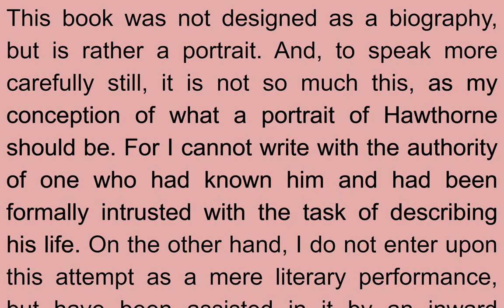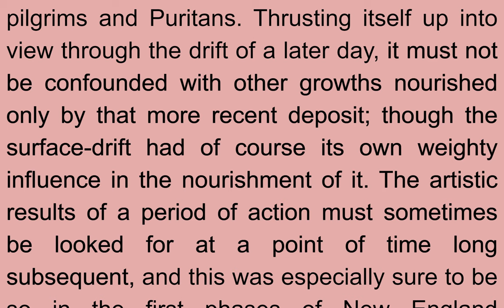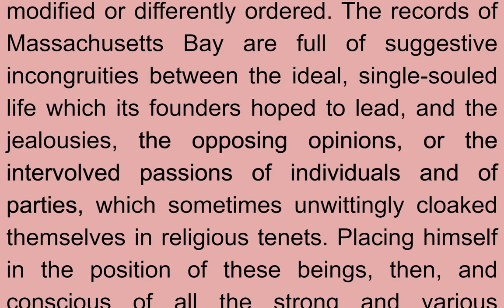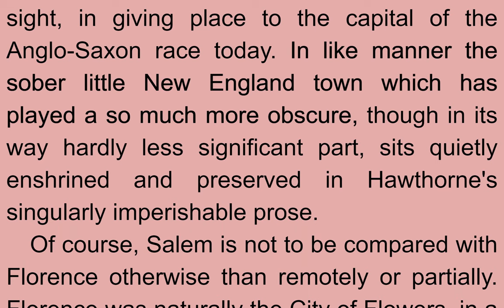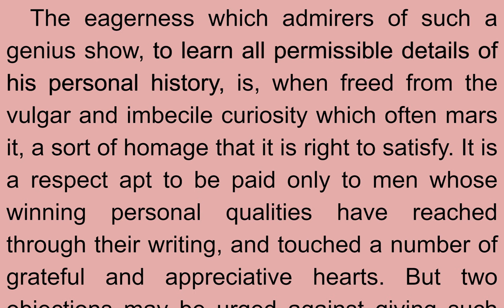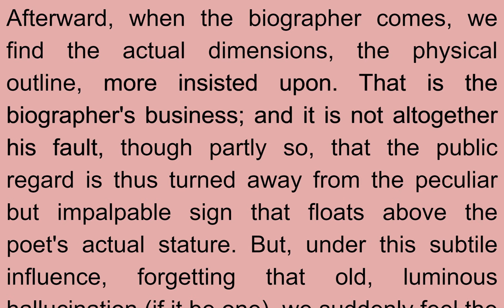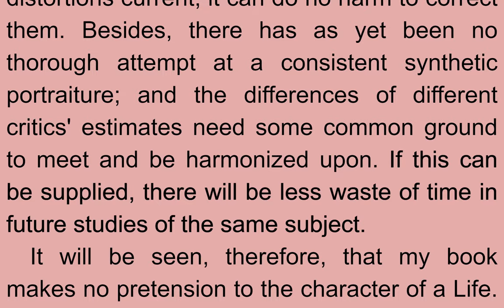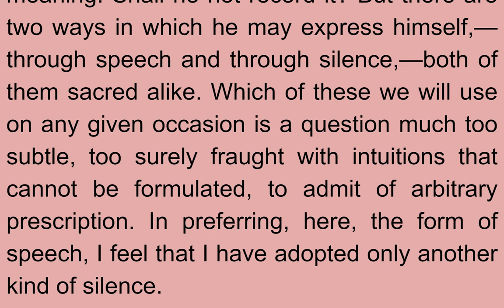Read & Listen A Study of Hawthorne: Adventures of Huckleberry Finn by George Parsons Lathrop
Read & Listen  A Study of Hawthorne: Adventures of Huckleberry Finn (in  First Chapter Collection 004) by George Parsons Lathrop